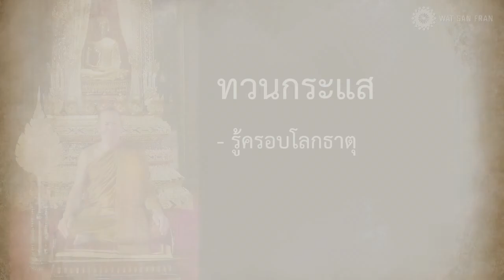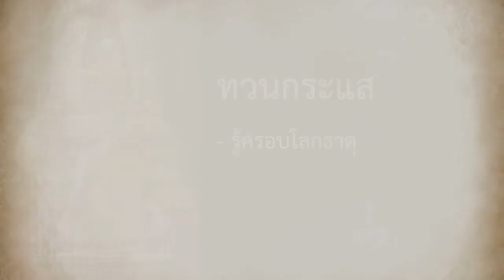บทที่ ๙ รู้ครอบโลกธาตุ | ทวนกระแส | หลวงพ่อทูล ขิปฺปปญฺโญ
หนังสือ ทวนกระแส (ภาษาไทย)
เขียนโดย: หลวงพ่อทูล ขิปฺปปญฺโญ (พระปัญญาพิศาลเถร)

หนังสือเล่มนี้เป็นมรดกธรรมที่พระอาจารย์ทูล ขิปฺปปญฺโญ อดีตเจ้าอาวาส
วัดป่าบ้านค้อ เขียนขึ้นและจัดพิมพ์เป็นหนังสือครั้งแรกในปี พ.ศ. ๒๕๒๗
โดยมีจุดประสงค์เพื่อเผยแผ่แนวคำสอนดั้งเดิมของพระพุทธเจ้า ซึ่งมุ่งเน้น
การสร้างสัมมาทิฏฐิปัญญาความเห็นชอบให้เกิดขึ้นที่ใจ สำหรับผู้ที่ปรารถนา
ความสุขในชีวิต ตลอดจนผู้ที่มุ่งหวังมรรคผลนิพพาน

หนังสือชุดกระแส ๕​ เล่ม ได้แก่
1) ทวนกระแส Going Against the Stream
2) ตัดกระแส Cutting off the Stream
3) ข้ามกระแส Crossing the Stream
4) พ้นกระแสโลก Beyond the Stream of the World
5) พบกระแสธรรม Encountering the Stream of Dhamma

เสียงอ่านโดย:
ตวงพร แมนส์แมน

ตัดต่อภาพและเสียงโดย:
ฬฌญา เครือครองสุข
ณฐพล ชูพูล
รุ้งกมล กรรเจียกพงษ์

2645 Lincoln Way,
San Francisco, California 94122